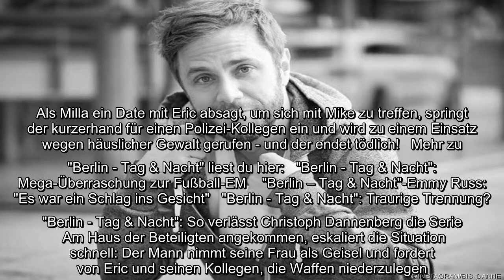"Berlin - Tag & Nacht"-Fans müssen jetzt stark sein, denn es steht ein dramatisches Serien-Aus bevor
"Berlin - Tag & Nacht"-Fans müssen jetzt stark sein, denn es steht ein dramatisches Serien-Aus bevor: Eric, gespielt von Christoph Dannenberg, stirbt den Serientod!